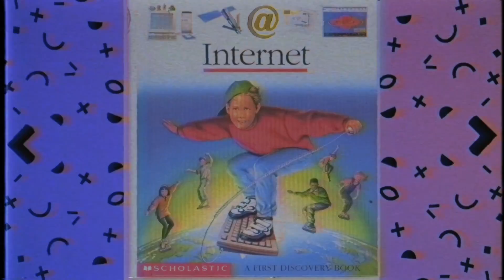Cómo sería Playstation PLUS... ¡en los 90!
¿Harto de que tus amigos no te devuelvan los juegos que les prestas? ¿Buscas cada mes las últimas novedades para estar al día? ¿Eres un caza chollos y no te quieres perder las mejores ofertas y descuentos?

Con PlayStation PLUS ¡se acabaron tus problemas! ¡es lo que siempre habías deseado! Te hacemos conocer cómo sería PlayStation Plus en los 90, que si no te ha pillado esa época, nuestro Donald Anderson te ayudará a hacerte una idea ;)